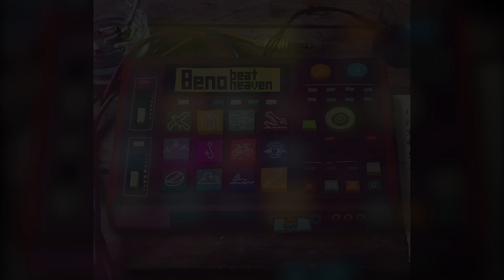Beno - Something New feat. KerenDun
This album is dedicated to all the lost and misplaced beats.
Beno's musical taste is vast and crosses many genres. These influences are present in his own music, which is almost entirely composed using samples from favorite vinyl, materials from his previous recordings and beats & pieces collected over the years.
In this release Beno features friends who are rappers, singers, producers and players, Evolving from his last instrumental album.
Finding a common ground between a jazzy rhythm section and a steady bass which glues everything together. The outcome is an overall psychedelic and ever-changing experience gives this album an unusual mood.

Beno - Beat Heaven, Released 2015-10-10, Raw Tapes

Music & Mix by Beno Hendler
Vox by KerenDun
Mastering by Jonathan Jaacobi
Design by DIOZ
Executive Producer - Osbourne "Ease" Green

🎶Also Check Out:
BEMET - The Chase After Tomorrow

Founded in Tel Aviv in 2008, Raw Tapes has grown from being the home of the local beat scene to a meeting point of producers, Jazz Artists, Vocalists and rappers, keeping itself on the cutting edge, yet always remaining soulful.